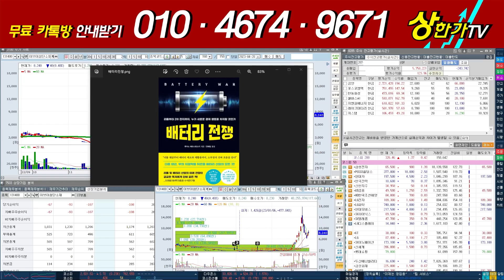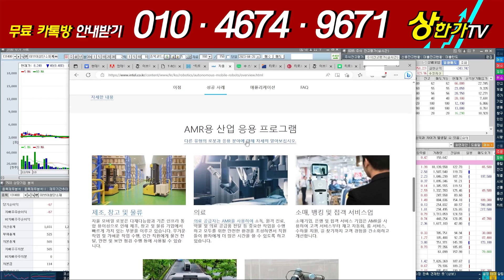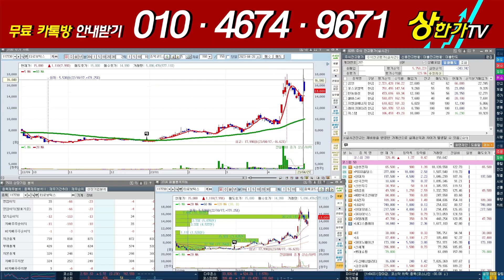[유신전문가] 배터리 전쟁의 서막 티로보틱스 AMG 기술력 부각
유신전문가의 종목추천

종목을 실시간으로 받고 싶으시다면 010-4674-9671으로 '유신' 이라고 문자보내주세요